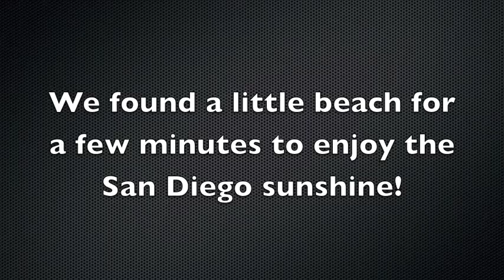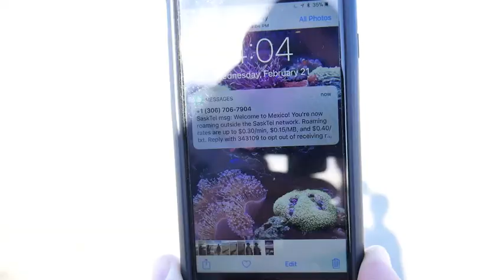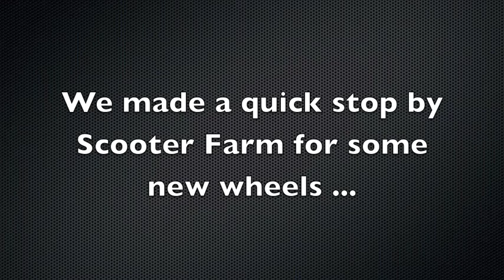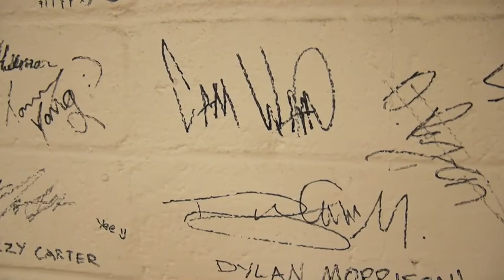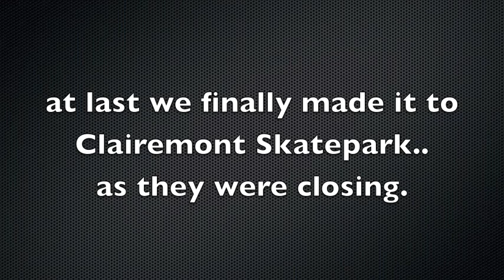San Diego - Part 3 - The Scooter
Tanner Fox, Jake Angeles and the Funk Brothers all in one place??  We finally made it to the famous Clairemont Skatepark and to Scooter Farm where these guys have all been and signed the walls!  This was actually a pretty busy day and we ended up seeing a lot of stuff.  We got to In & Out Burger, to a trampoline park, and then got to do bit of scootering.  We also got to walk along the US and Mexico border near Tijuana and my sister and mom rode horses on the beach.  Great day in San Diego.  Enjoy the Vlog and smash the Sub button if you like it.  Thanks everyone.